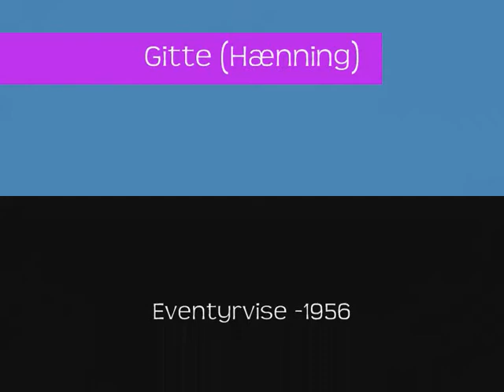Gitte (Hænning) - Eventyrvise -1956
Eventyrets fantasi, synger Gitte om. Billederne er lidt hurtige, da der er mange kendte figurer med, fra barndommens tid, vi alle kender.